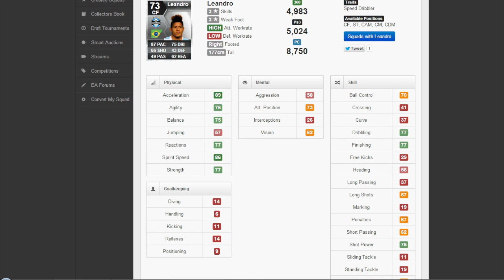FIFA 13 | Save OR Splash The Cash #4 | Wallyson Vs Leandro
CLICK THAT LIKE BUTTON IF YOU ENJOYED!

Battle of the Brasilvers!